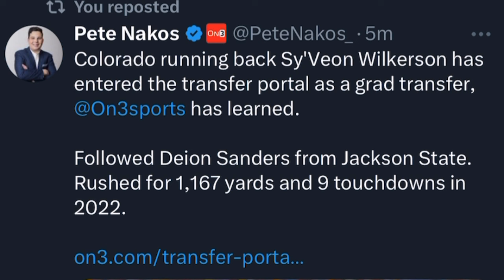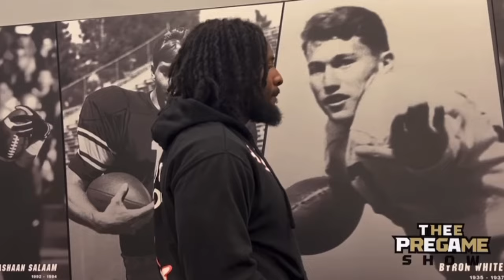🚨RB SY’VEON WILKERSON FROM THE CU BUFFS HAS ENTERED THE TRANSFER PORTAL ‼️😮‍💨🥹🤯😱🦬